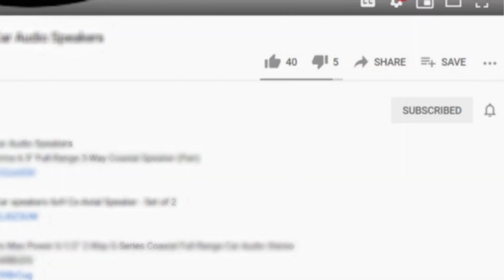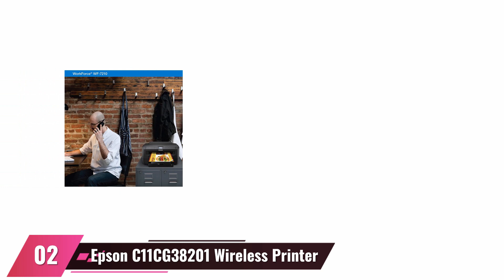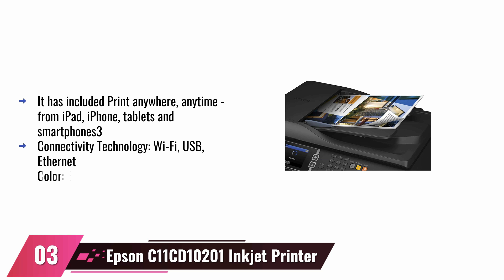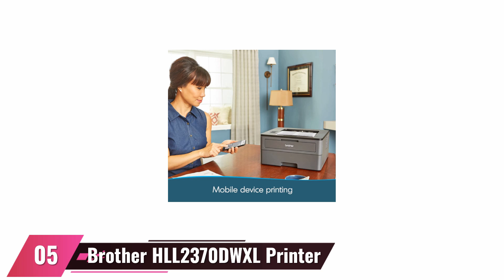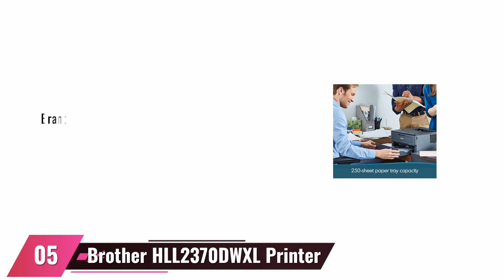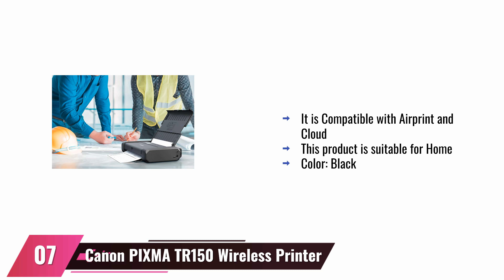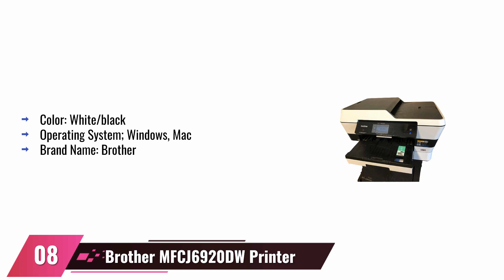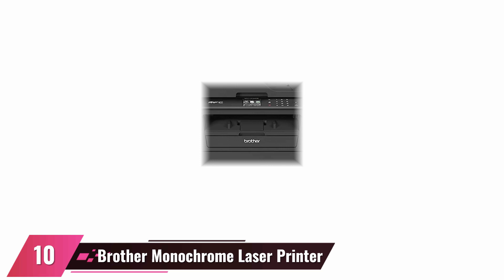10 Best Wireless Printers 2023 For Mac Reviews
10 Best Wireless Printers 2023 For Mac Reviews

Looking for the best all-in-one printers that can save you time and money? Look no further than the Top Rated printers on this list!

All-in-one printers have revolutionized the way people print documents, photos, and other materials. They are small, easy to use, and usually have a wide range of features and functions.

When shopping for an all-in-one printer, be sure to consider the following factors:

Print Speed

The speed at which the printer can print documents and photos is important. All-in-one printers that are rated as high-speed printers can print documents and photos quickly and accurately.

Print Quality

The quality of the prints made by an all-in-one printer is also important. Printers with high-quality prints can be used to print documents and photos that are of high quality.

Durability

All-in-one printers can be used in a variety of settings, including homes and offices. Printers that are durable can be used in a variety of settings and are less likely to break down.

Printers that are rated as high-speed, high-quality, and durable are the best all-in-one printers for the majority of users. However, there are a few all-in-one printers that are rated as lower-speed, lower-quality, or less durable. When looking for an all-in-one printer, be sure to read the reviews and ratings to find the best option for you.